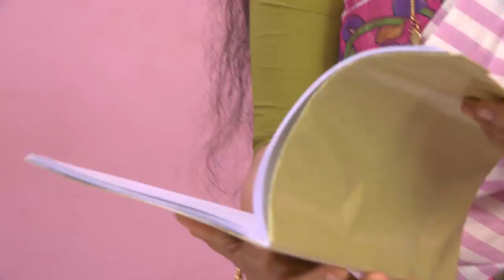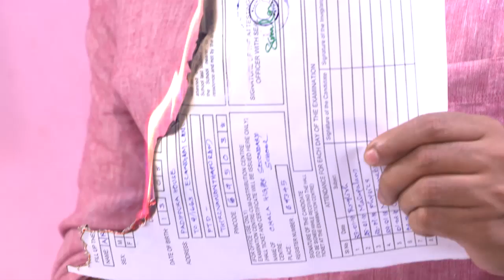PARASPARAM 1341 TD 28 12 2017